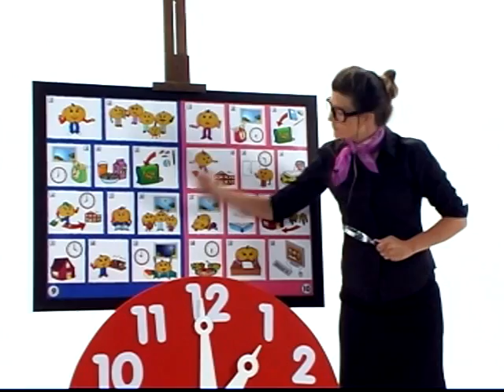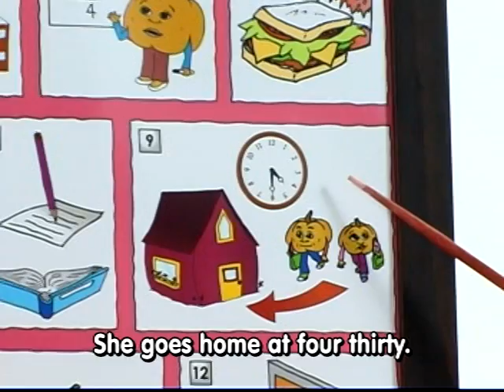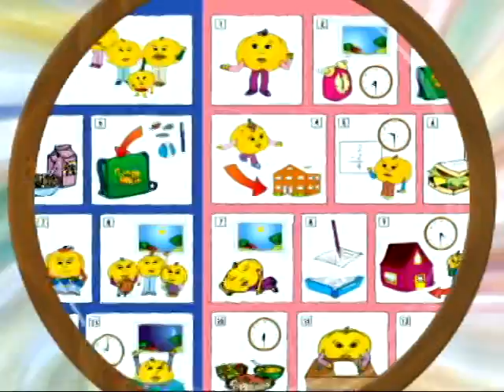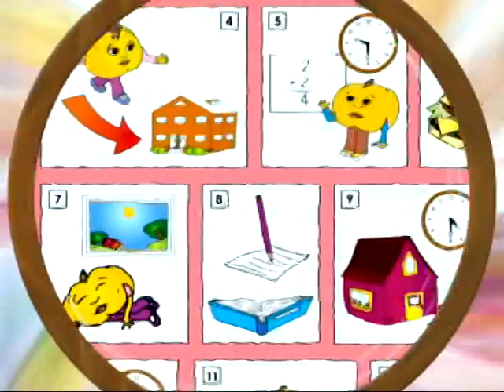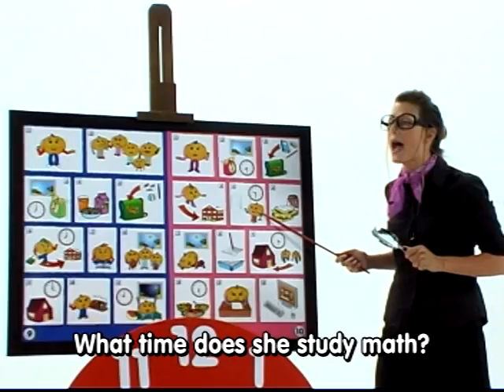Updated! Kids English Learning #10: Morning to Evening - Telling Time and English Verbs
✨ Big News: We're now Studycat! 🐾

Several years ago, Pumkin had to say goodbye to make room for Studycat and all her language learning friends. While that might be sad for some to hear, the great news is we have awesome new songs and stories for both English and Spanish learners!

Plus, our English for kids app and Spanish for kids app has helped 15 million families learn English and Spanish and has been praised in over 24,000 five-star reviews! Meow, that's just fantastic, right?

🌟 Why Choose Studycat? 🌟

Embark on a fun journey with Studycat, where language learning for kids is transformed into an exciting, engaging experience! Trusted by millions around the world, the Studycat apps are a haven for active, fast, fun, and effective language learning. Designed for young learners, Studycat offers a comprehensive approach, building listening, speaking, reading, and writing skills, and giving children the confidence to use languages in real-life situations.

Old video description:

English Lesson #10: Morning to Evening - telling time and basic English verbs - 3rd Person

Purpose of this English learning video:
• Simple English verbs used in daily life - 3rd person. (goes, studies, gets, eats, puts, plays, takes, reads, writes, uses)
• Learn to tell time - half hours: One thirty, two thirty, three thirty, etc...
• Compare 1st and 3rd person simple present tense. (I/you/we/they eat. - He/she/it eats.)
• Teach the difference between do and does.
• The clock: One o'clock, two o'clock, etc...

Basic English Vocabulary:
• Patricia Pumkin, gets up, puts things in bookbag, goes to school, studies math, eats lunch
• takes a nap, reads and writes, goes home, eats dinner, writes homework, uses the computer

Extra English Vocabulary
lunch, dinner, take, read, write, use, nap, homework, computer, does
good morning, good afternoon, good evening, good  night,  get ready

What does she do?
Who is he/she?
What time does he/she [verb]?
When does he/she [verb]?
What time is it?
What do you do in the morning?
What do you do in the afternoon?
What do you do in the evening?

English Grammar / Answers
It is [time]. Example: "It is one o'clock."
I [verb] at [time]. Example: "I eat breakfast at 7 o'clock."
He [verb+s] at [time]. Example: He eats at 9 o'clock."
She [verb+s]. Example: "She plays computer games."
She [verb+s] at [time]. Example: "She eats lunch at 12 o'clock."
She [verb+s] at [time] in the [morning/afternoon/evening]. Example: "She goes home at 4 o'clock in the afternoon."
In the [morning/afternoon/evening], she [verb+s]. Example: "In the morning, she gets up."
He/she is [name].  Example: "He is Pippy."
He/she [verb+s] at [time].  Example: "He eats dinner at 6 o'clock."
He/she [verb+s] in the [morning/afternoon/evening].  Example: "He goes home in the afternoon."